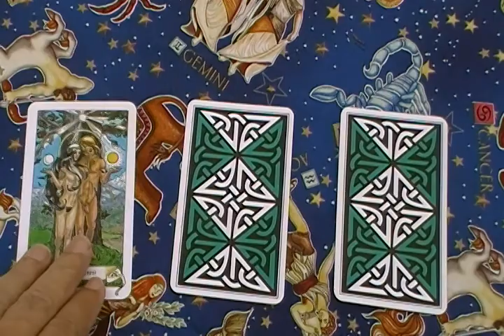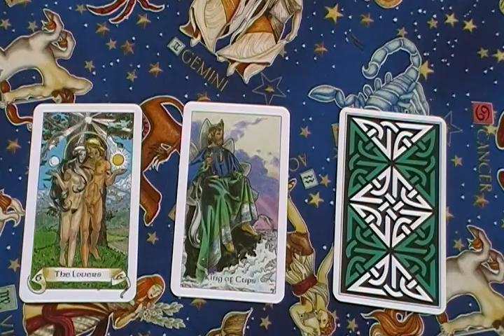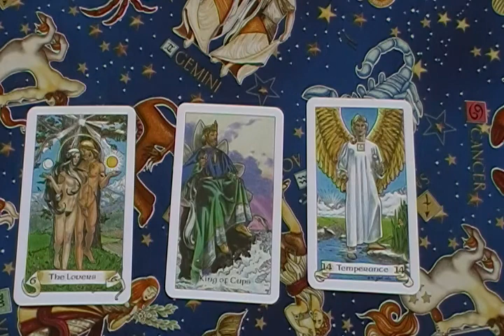Woodsong Tarot Reading from a Ghost Town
Tarot can help you gain perspective in your life -- to view your life and life events in a new light. Tarot provides guidance -- by helping you guide yourself. Tarot does not 'tell the future' -- for each of us is responsible for his or her own future -- but it can provide insights and help you see things clearly.